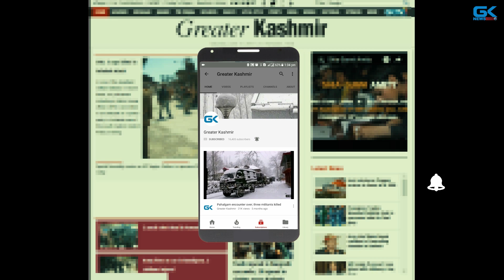Living mother’s dream: Kulgam boy in grand finale of Peter England Mr 2017